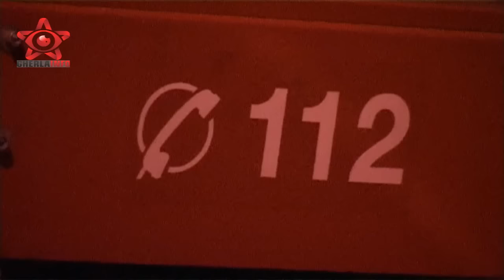Femeie gasita moarta apartament Gherla (Cluj)